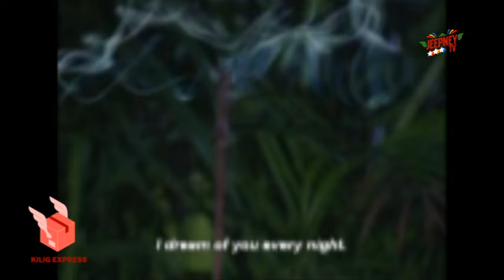SCQ Reload: Hiling nina Hero at Sandara | Kilig Express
# KiligExpress